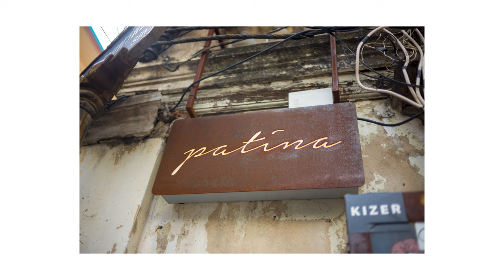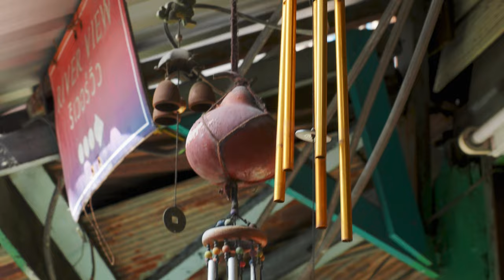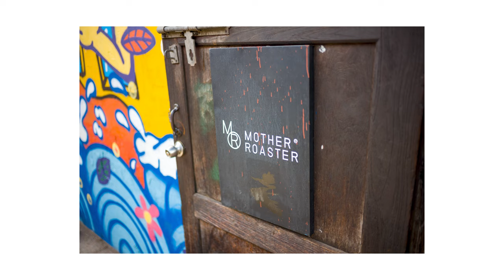Exploring Talat Noi in Bangkok with Leica M10 + 35mm Summilux FLE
Great day to photograph the Talat Noi area.